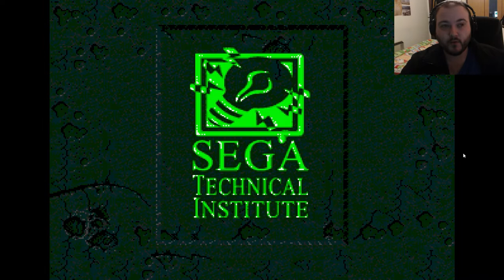Three Retro Games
I'm just as bad at these games as I used to be!